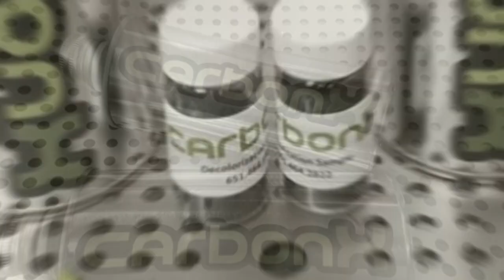How to Remove Dark Color from Ethanol Extract: CarbonX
Is activated carbon dusting up your extraction facility? CarbonX has the friability that keeps it on your hands and not on your lab! Purchase CarbonX here:

CarbonX can be used in a couple of different ways:

1. You can use CarbonX as a filter cake in conjunction with a DrainDroyd.
2. You can use CarbonX dispersively by pouring it in, mixing, and then waiting for results. Then a DrainDroyd is used to filter the CarbonX out of the extract.

You can check more articles in our blog and listen to our newest podcasts
Access our calculators page to estimate your botanical and Hemp Business